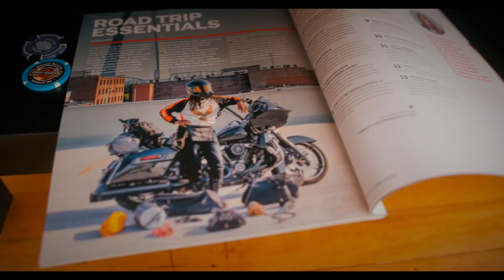Girl Riding Bagger Through Mountains in Tennessee! | Road Glide Vlogs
Here is part 2 of my road trip to Tennessee to ride with Traveling tall with his Run To The Hills Meet and Greet. I end up on top of a mountain, AGAIN! LOL